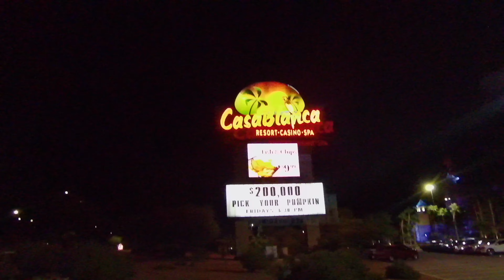CasaBlanca CASINO Walking Tour 4K, Mesquite, Nevada, Mojave Desert, United States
Enjoy this walking tour in 4k of the CasaBlanca Casino in the desert town of Mesquite in the middle of nowhere in the Mojave Desert, Nevada, USA.

Disfrute de este recorrido a pie en 4k por el casino CasaBlanca en la ciudad desértica de Mesquite en medio de la nada en el desierto de Mojave, Nevada, EE. UU.

Desfrute deste tour a pé de 4k pelo cassino CasaBlanca na cidade deserta de Mesquite, no meio do nada, no deserto de Mojave, Nevada, EUA.